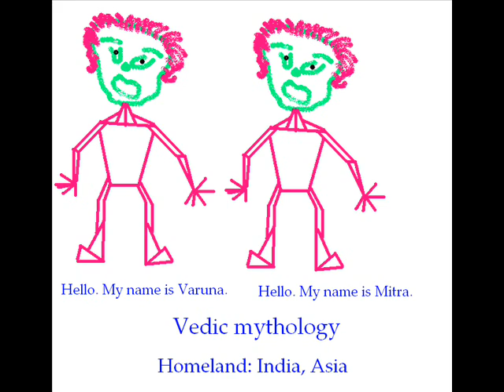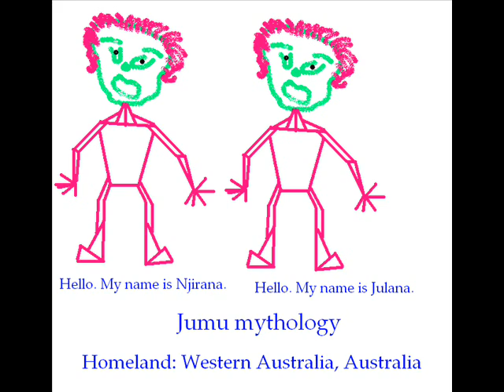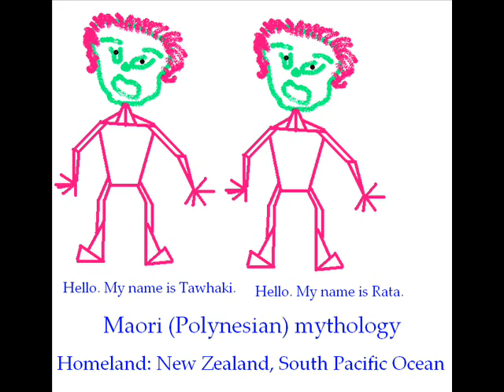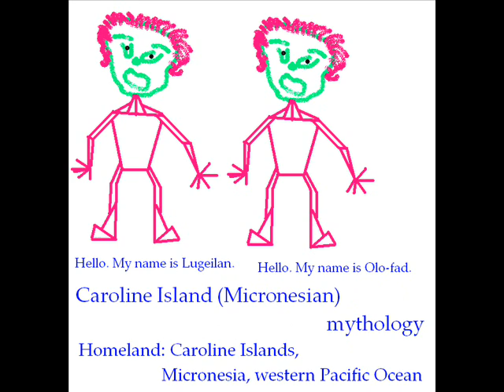Ancient Mythology - Male Pairs (Part 3)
Ancient mythology.

Sources and references:

The Oxford Illustrated Companion to World Mythology (by David Leeming); Mythology of the World (by Neil Philip)